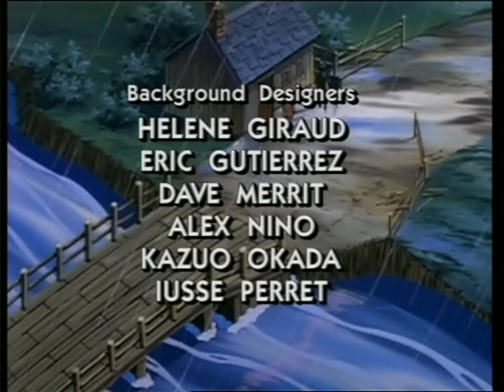Black Beauty (Suomi)